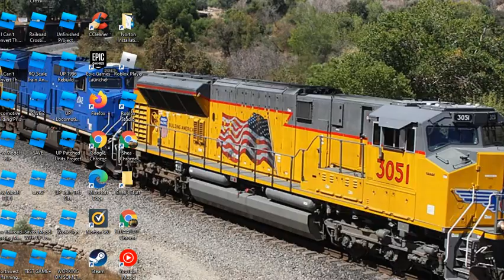A DATE ASSAULT! Playing The Date Assault The FNF Mod (Full Gameplay)